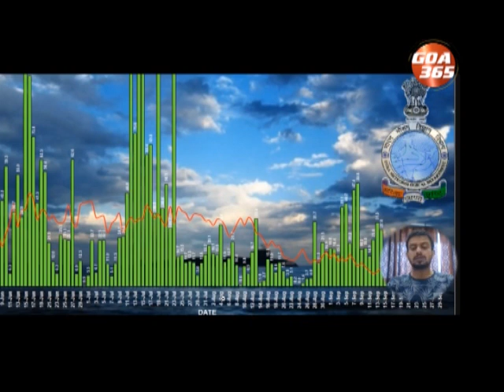GOA365 ENGLISH NEWS BULLETIN : 19TH SEPTEMBER 2021